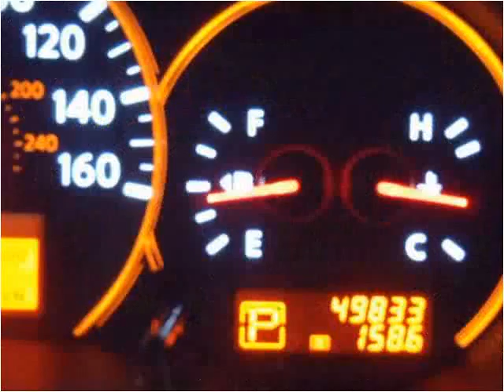2008 Nissan Altima Used Cars Charleston SC